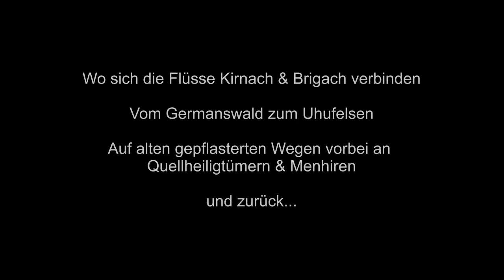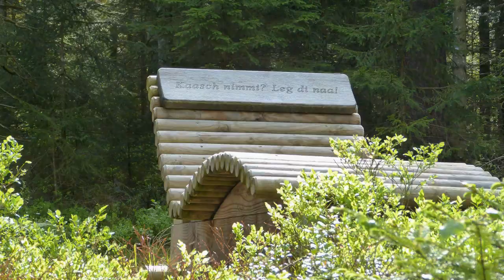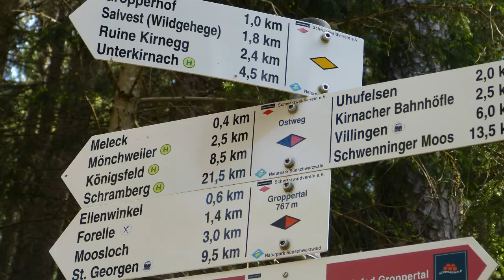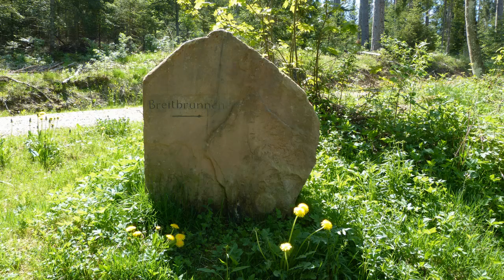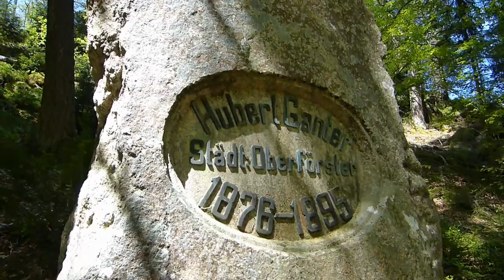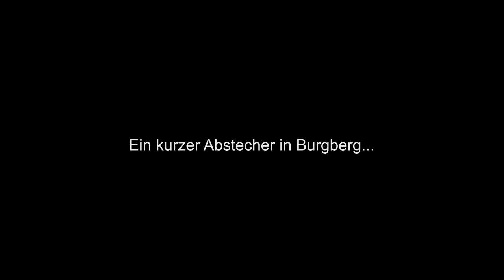Geheimnisvolles Groppertal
Nahe Villingen liegt das Groppertal. Hier trifft Granit auf Sandstein. Viele alte gepflasterte Wege führen vorbei an einstigen Quellheiligtümern. Auch scheinen die Wege gemauert zu sein. Der rätselhafte Uhufelsen, eine Granitformation, besitzt eine Felsspalte, in der ein einst zugemauerter Gang vorhanden ist. Weiter trifft man auf einige Menhire.